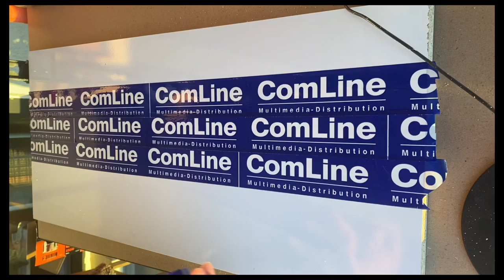DIY , How To Make an EPOXY RESIN CHARCUTERIE BOARD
How to make a Charcuterie Board by epoxy resin combined with wood